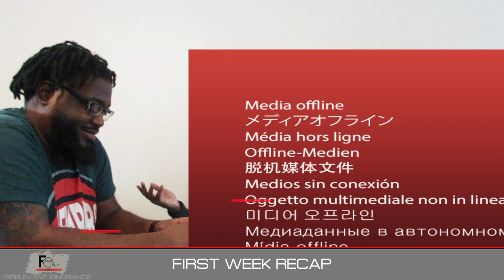FANS ONLY: King Me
Conversations over the first week of basketball, G League pay raises, our preditions for the end of the season rewards, Lebron vs. Durant, and Big games for the week!